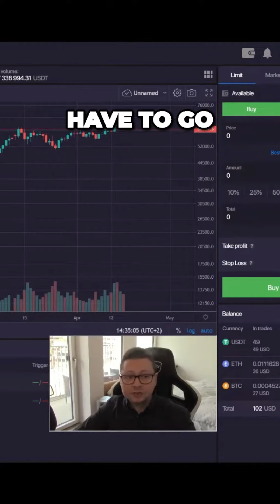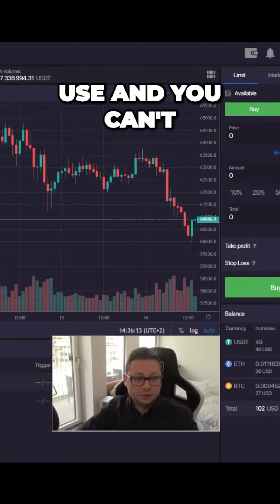Trade Cryptocurrency with Ease on BitScaps UserFriendly Platform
Simple and easy platform for creating bots in the crypto market!
12Trade Cryptocurrency with Ease on BitScap's User-Friendly Platform